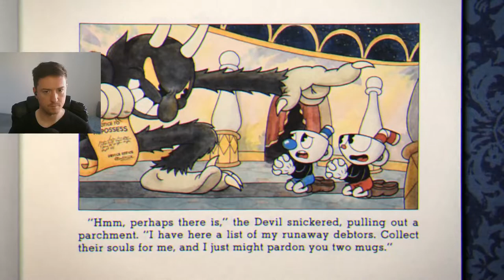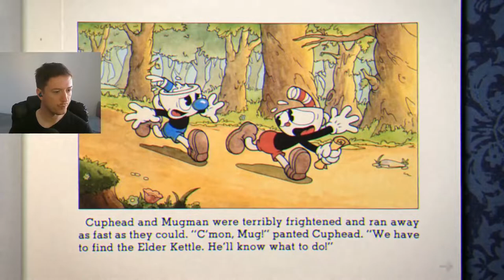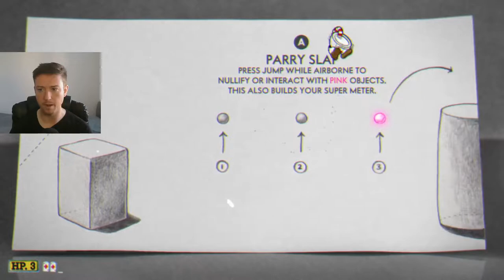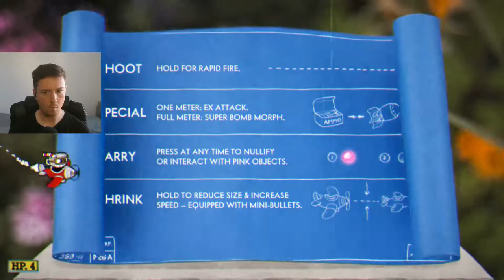CUPHEAD PART 1